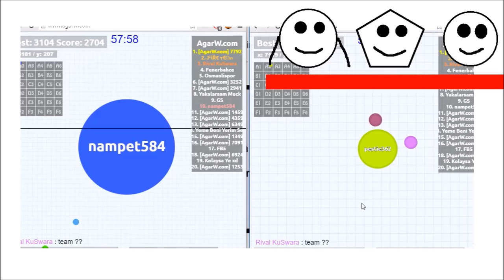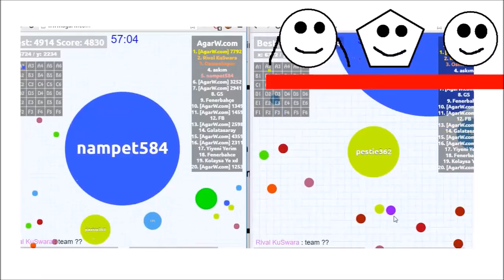BIGGEST SLITHER.IO EVER! (Slither.io Funny Moments)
Biggest Slitherio Ever.
Dont Fight, Agario, Best Record, 5K Score In Slitherio, Awesome Games.

My Friends
Pestie362